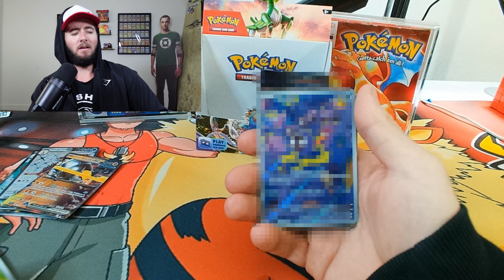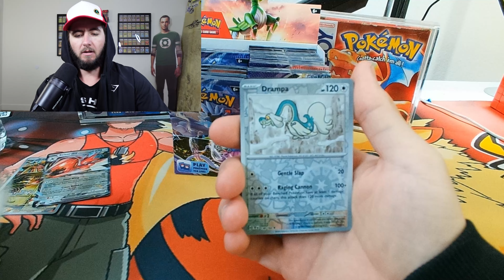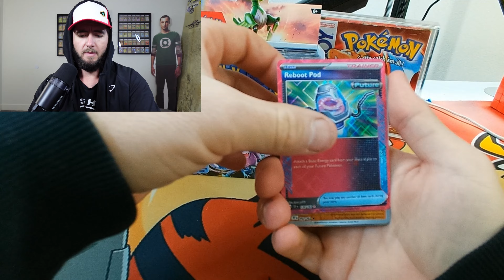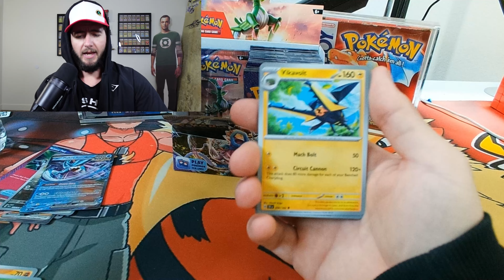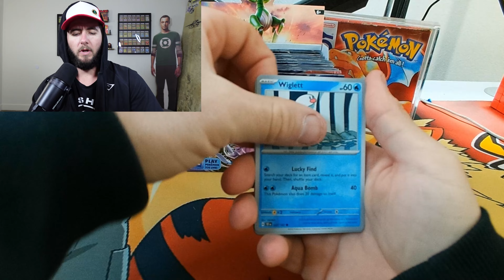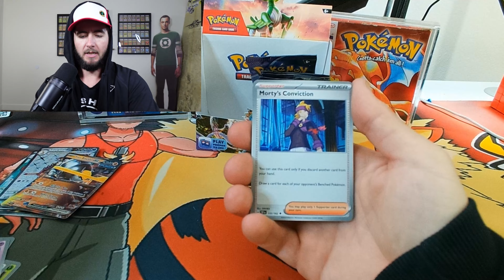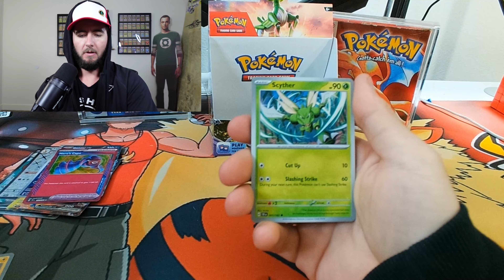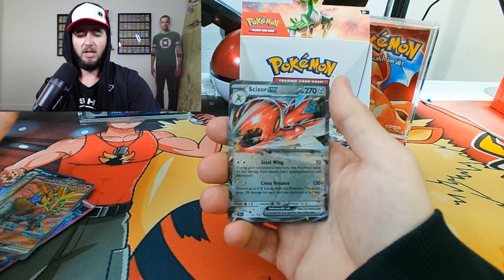Temporal Forces is BROKEN!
Watch as we open pack after pack in search of rare and valuable cards to add to our collection. Join us as we embark on this epic journey through the world of Pokemon trading cards, and see what treasures we uncover along the way.